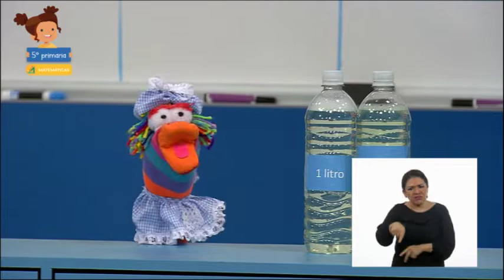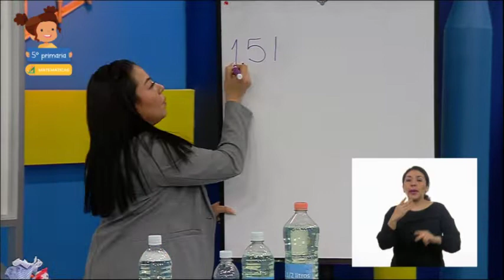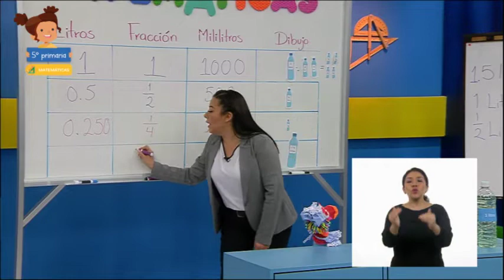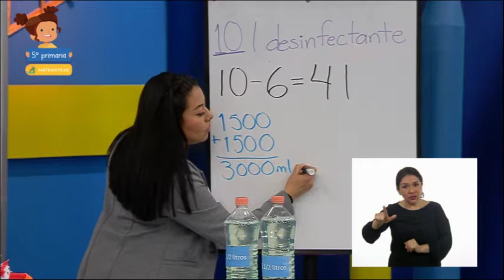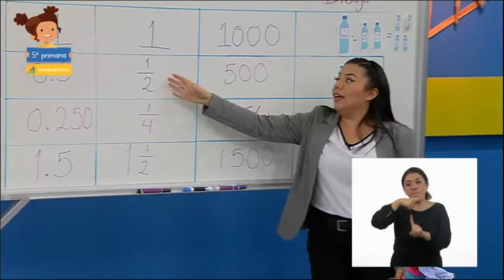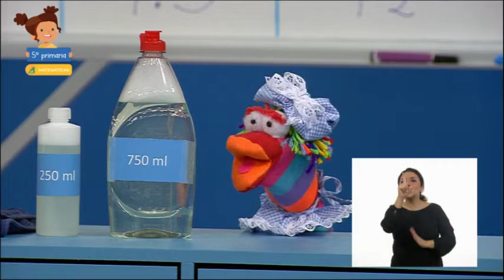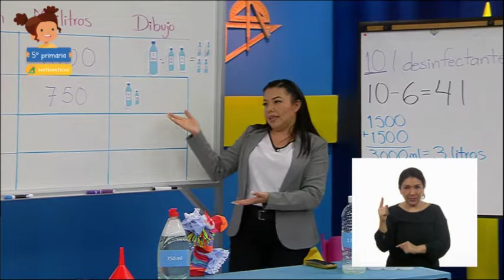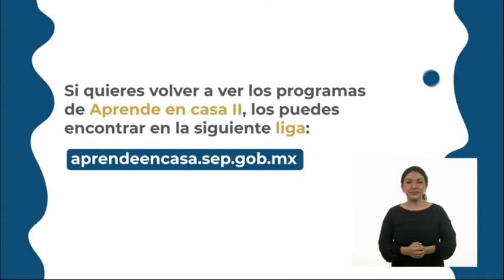5° Primaria » Matemáticas» Limpiar, llenar y desinfectar